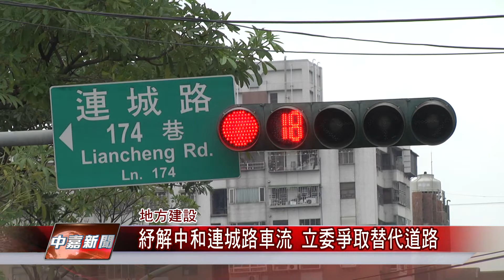1071016【中嘉新聞】紓解中和連城路車流 立委爭取替代道路